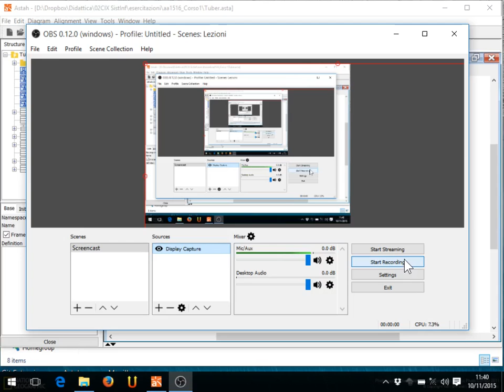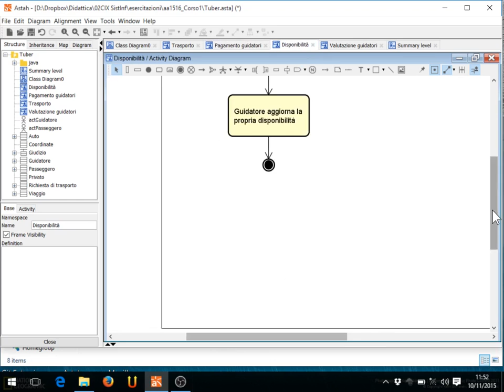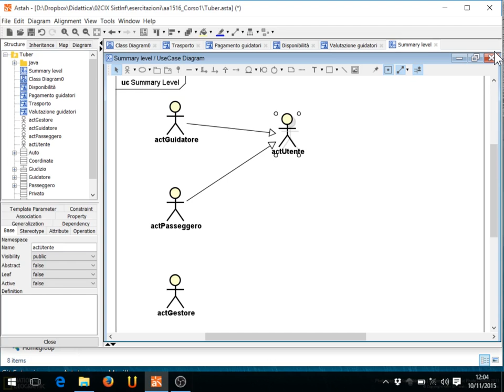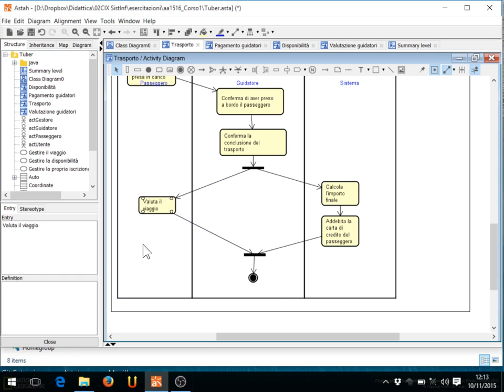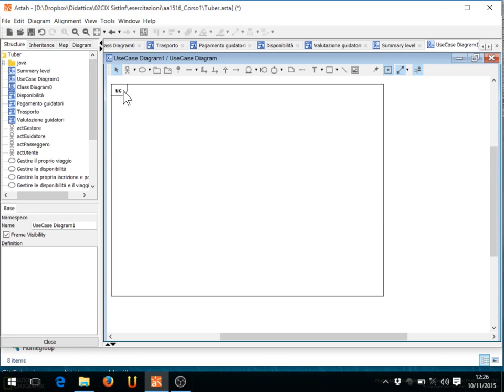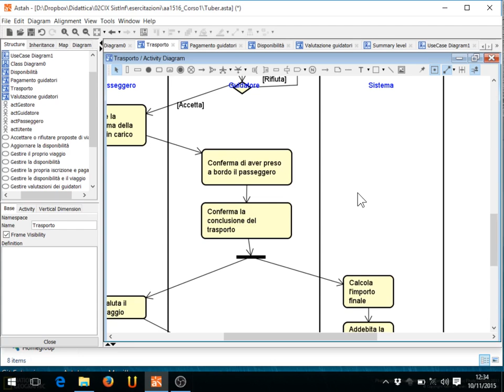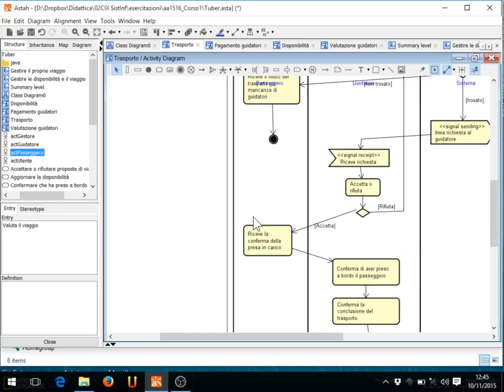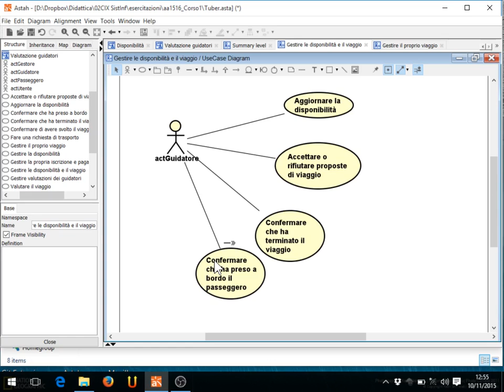Lezione 18 del 10/11/2015 - Sistemi Informativi Aziendali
Argomento: Esercizio Use Case Diagram (Tuber)